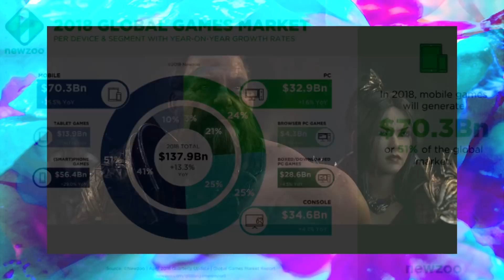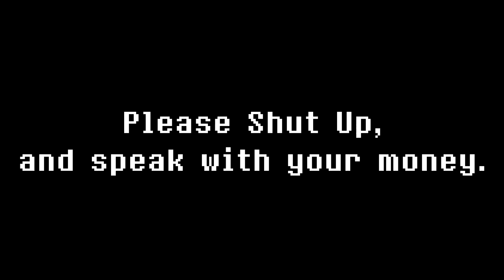Blizzard Doesn't Understand Their Consumers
Art by J4LLY (ALSO CHECK HER INKTOBER SHIT!)